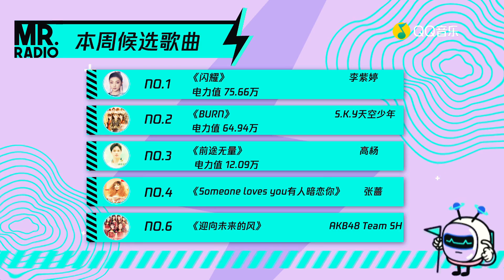DISCO女王张蔷与TF家族李天泽跨界合作 李天泽带粉红爆炸头现场蹦迪秀琴技 张蔷全开麦开唱多首热单 | 见面吧电台200926 | 腾讯音乐TME | 2020音乐流行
节目简介：《见面吧电台》是由TME腾讯音乐娱乐旗下QQ音乐推出的首档音乐类电台脱口秀直播节目，节目采用“直播+点播”的模式，让最新的音乐作品能及时放送给观众，是音乐爱好者获取音乐资讯的首选。